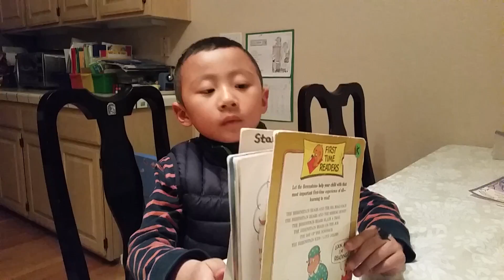The day of the Dinosaur